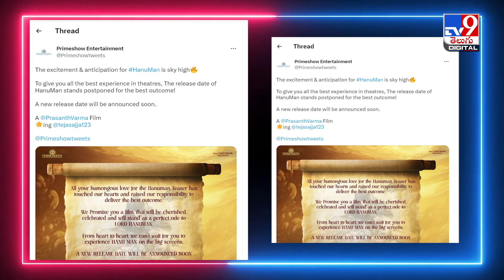ఆగిపోయిన హనుమాన్ రిలీజ్ | Director Prashanth Varma's Movie Hanuman Postponed Starrer Teja Sajja -TV9